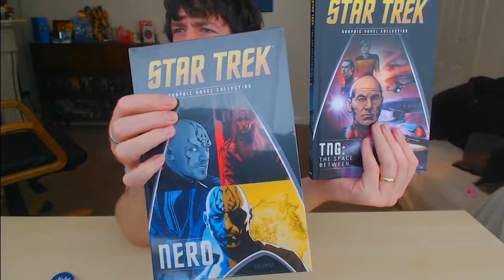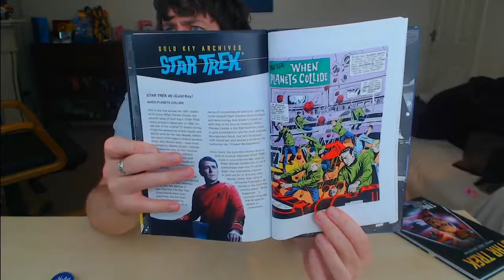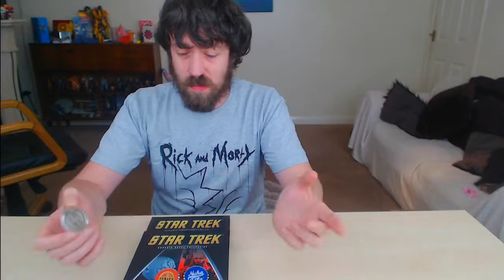MyGeekBox | September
Outro Song created by "Teknoaxe". It's called "Happiest Robot" and you can listen to it here: